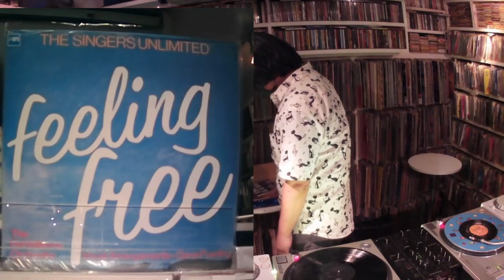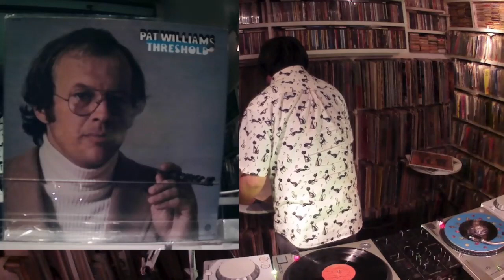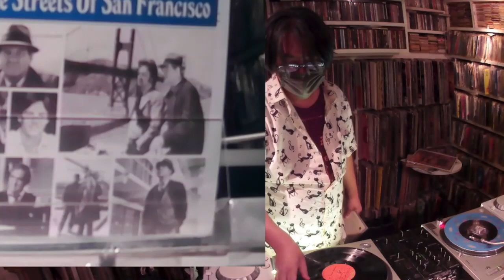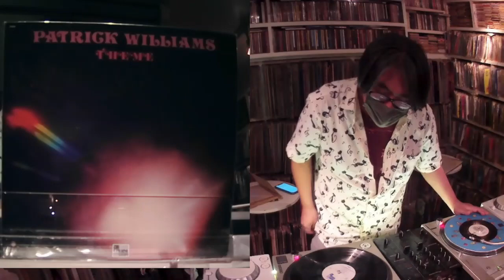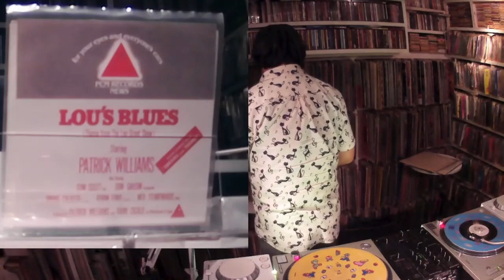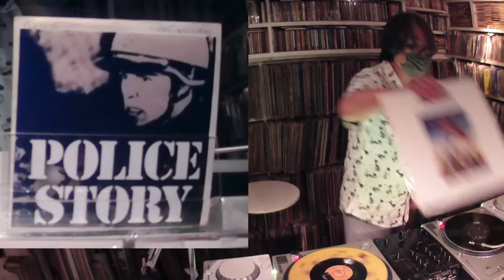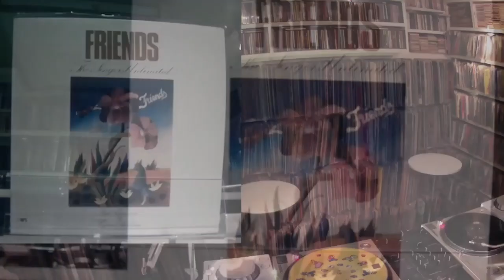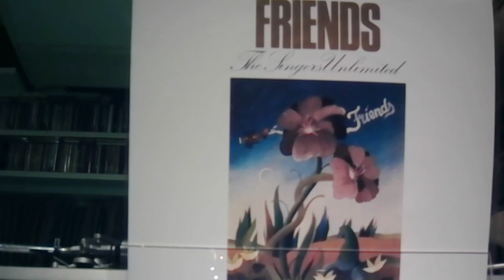Patrick Williams音楽特集 DJ サスガワタリ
ともかくカッコいい！ Patrick Williams特集をサスガワタリさんがしてくれました。お洒落なアレンジをお楽しみください